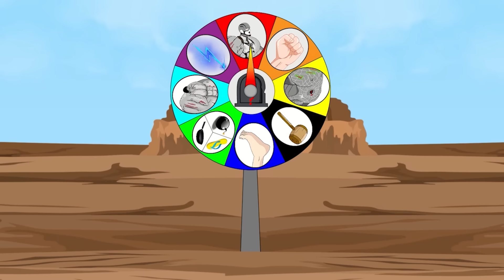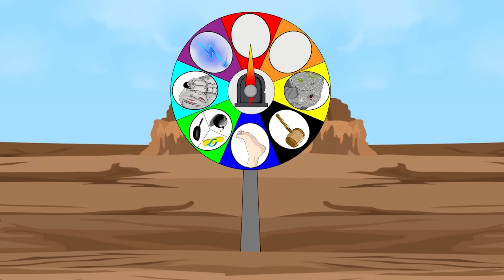Rescue HULK & SPIDERMAN: All Characters comes through portal Avengers Endgame - FUNNY CARTOON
Superhero Robot is channel with 2D animation to bring joy and creativity to the audiences. We make videos of HULK, SPIDERMAN, VENOM and many other Godzilla monsters...